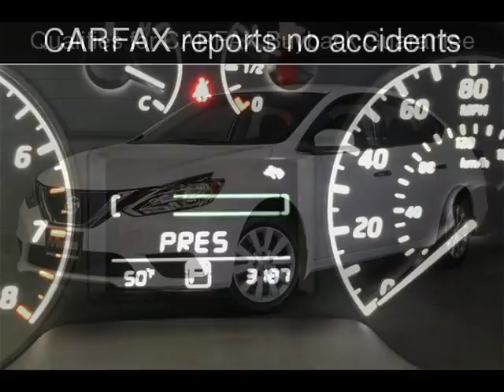2017 Nissan Sentra S Used Cars - Walnut Creek,CA - 2018-03-23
See more details about this used car This 2017 Nissan Sentra S with 3,178 miles is for sale at M Sport Motors.